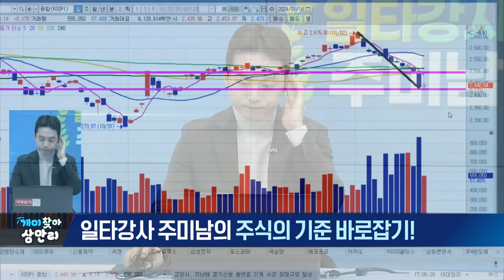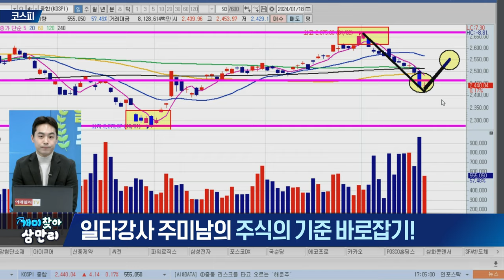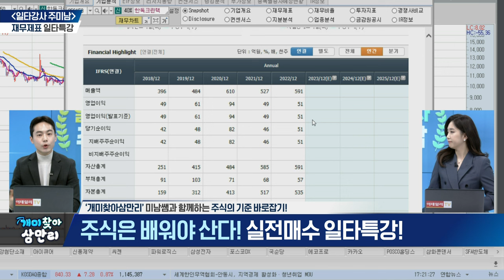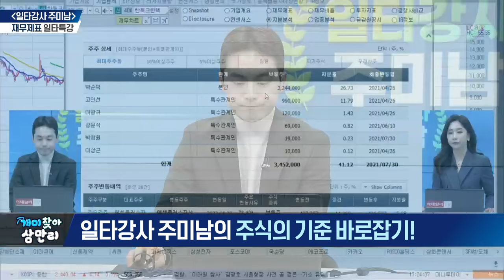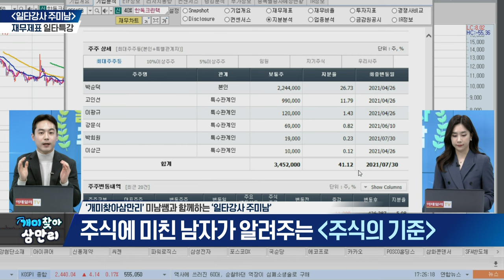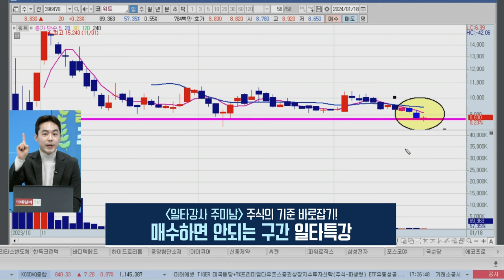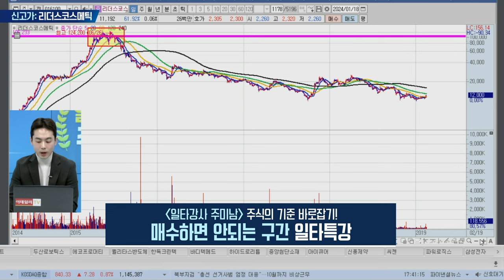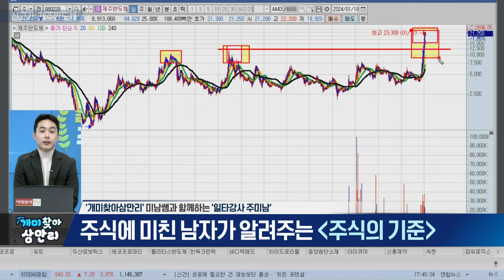개미찾아 삼만리 일타강사 주미남 (20240118)